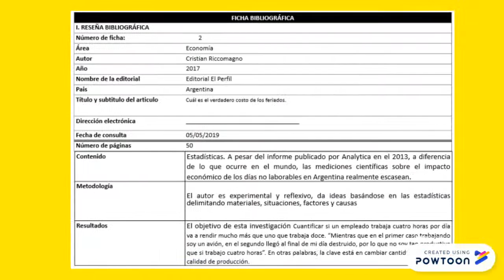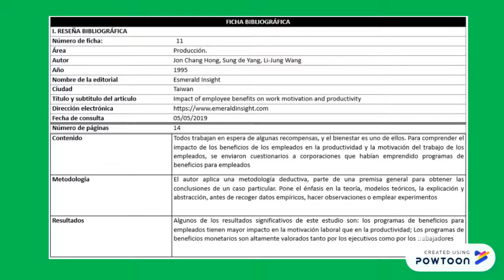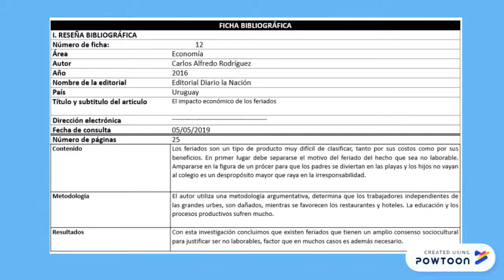Fichas Bibliograficas Tesis Laguna Cabrera.pptx